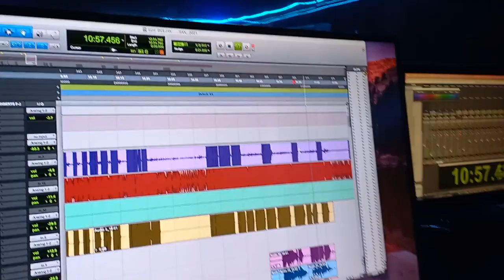THE AMAZING "RAW SOUNDS" FROM BEEJAY SAX AT THE RECORDING STUDIO WITH ENGR SHOLA WILLIAMS...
MUSIC VILLAGE,(nowahala PUNCH studios)
NO 1, olu aboderin street, PUNCH ESTATE,
Engr Shola Williams holiness